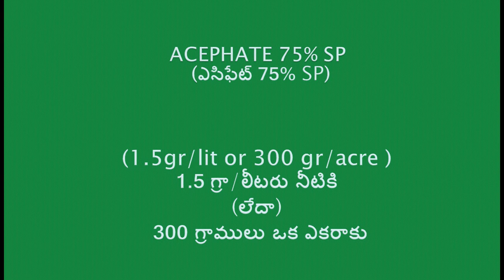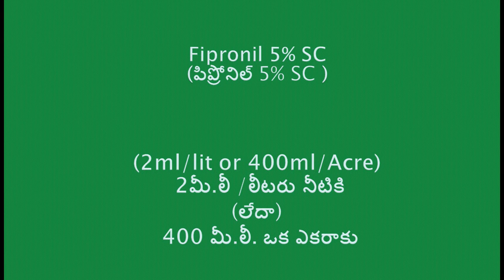PADDY STEM BORER MANAGEMENT | VARILO KANDAM THOLUCHU PURUGU | Future Tech Agriculture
STEM BORER CONTROL WITH CHEMICAL RECOMMENDATIONS

వరి పైరులో కాండం తొలుచు పురుగు నివారణ & రసాయనిక మందులతో నియంత్రణ

major insect in paddy

In this video u will come to  know the Rice stem borer identification

IPM measures and several chemical recommendations with dosage

one can select any one pesticide for controlling the paddy stem borer.

majority of the recommeded pesticides given in the video will work for controlling the leaf folder or leaf roller of rice also.

టమాటో లో కాయ తొలుచు పురుగు నివారణ II टमाटर में फल छेदक II Tomato Fruit borer control

వరి లో అగ్గి తెగులు నివారణ ll Blast disease of Rice ll leaf blast ll neck blast ll node blast

futuretech agriculture
future tech agriculture